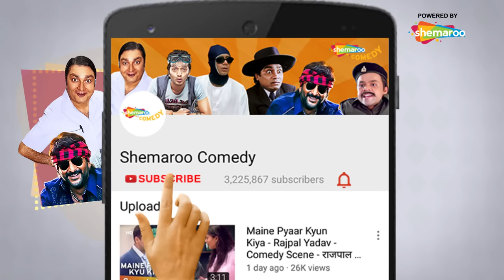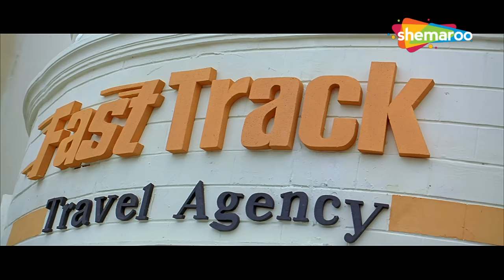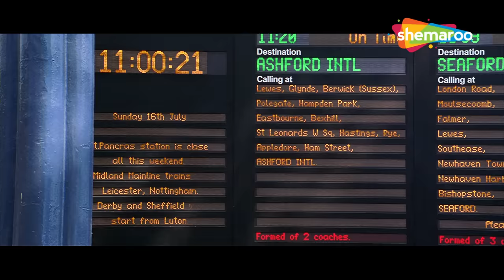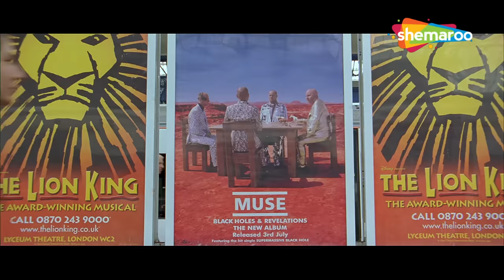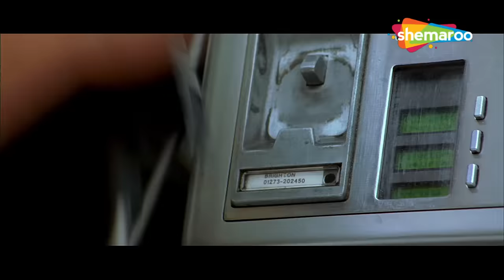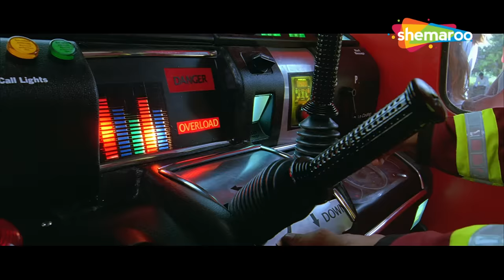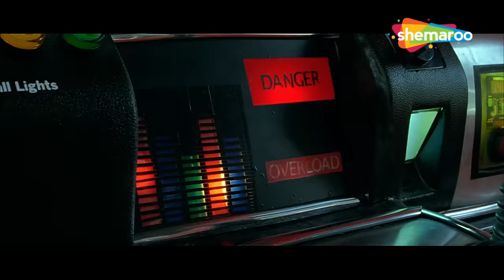सच सच बता तू गांधी के बारे में क्या जानता है ?| Best Comedy Scenes | Bhagam Bhag Movie in Parts -04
सच सच बता तू गांधी के बारे में क्या जानता है ?| Best of Comedy Scenes | Movie Bhagam Bhag Movie in Parts -04 | Akshay Kumar Paresh Rawal - Rajpal Yadav